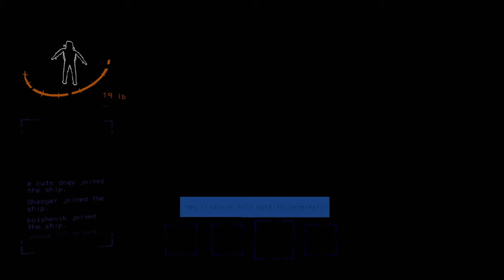lethal company moments you can watch with the boys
so many lethal company funny compilations recently... W or L?

(clips from Dec 19th, 2023 - Jan 26th, 2024)